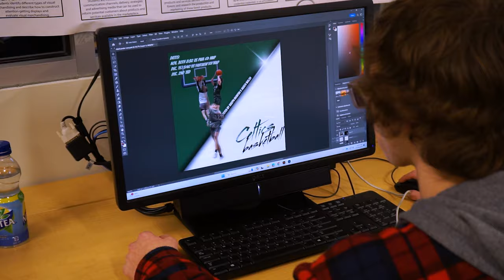Welcome to St. Joseph Catholic High School